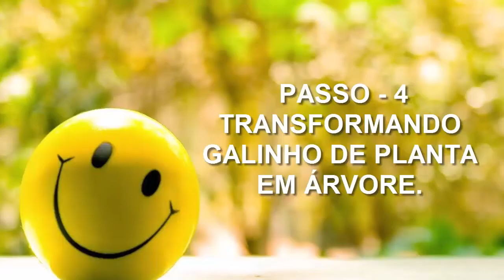Como fazer brinquedos sustentável para crianças.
No vídeo de hoje, o canal Marcenaria e Artesanatos,  homenageia o dia das crianças, criando e confeccionando brinquedos infantis bem bacana, de maneira reciclável e sustentável. Então chama criançada para a sala e vamos criar.
 Feliz Dia das Criança, a todos as crianças brasileiras!!!